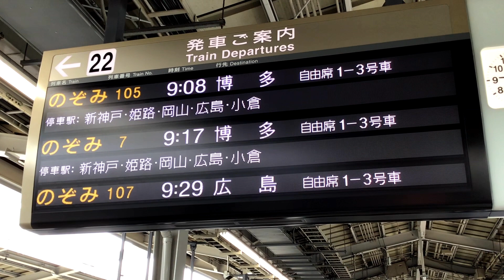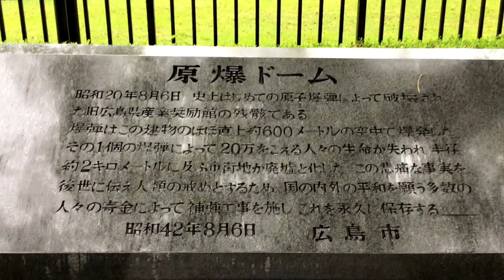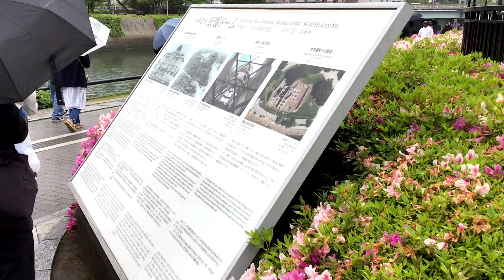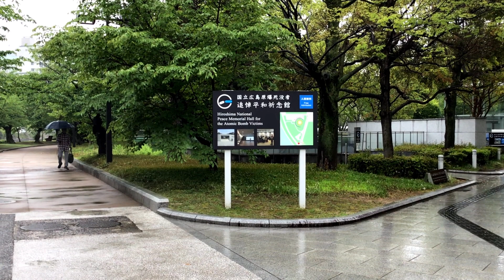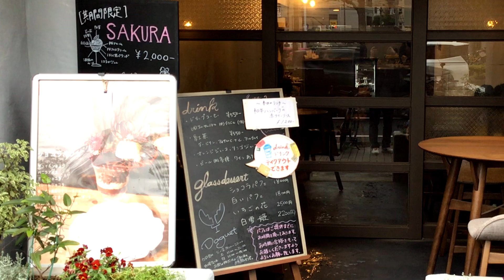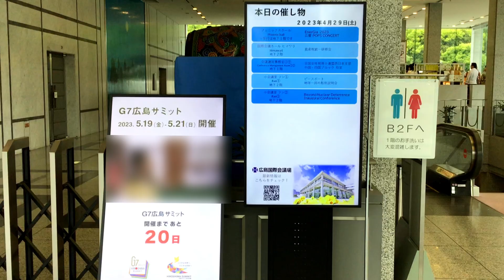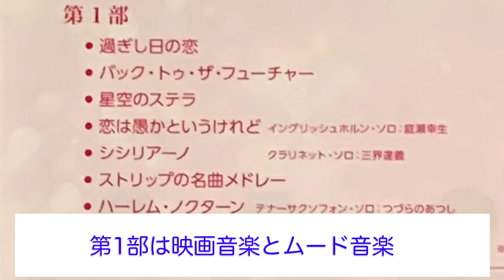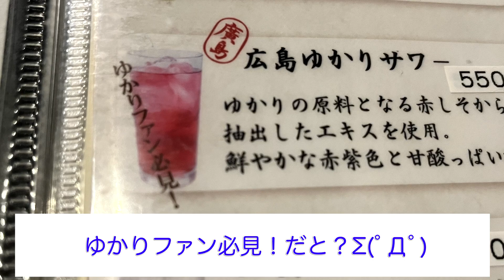奈々さんの【ライブ参戦記】『広響POPS CONCERT』ゲストヴォーカリスト水樹奈々さん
奈々さんの【ライブ参戦記】
『広響POPS CONCERT』
指揮:藤野浩一さん
ゲストヴォーカリスト:水樹奈々さん
『LIVE GRACE』炎の指揮者との共演再び！